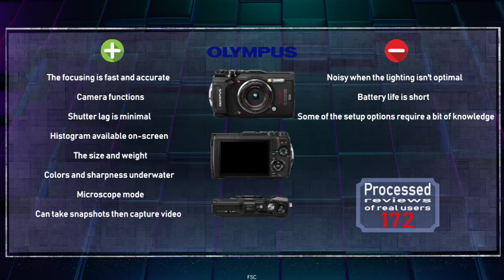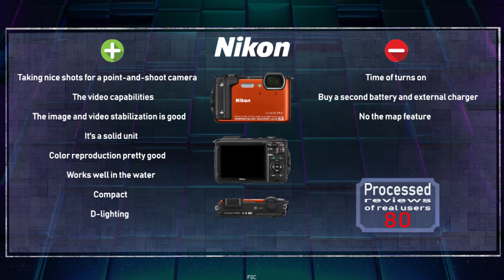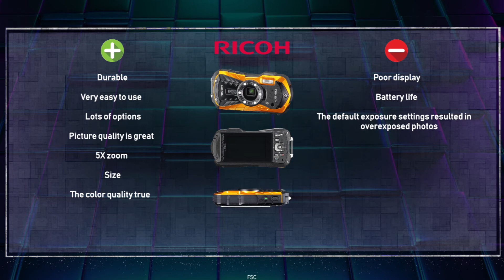3 Waterproof Cameras Before Panasonic TS7 / FT7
3 Waterproof Tough Cameras You Should Know Before Buying Panasonic Lumix TS7 / FT7